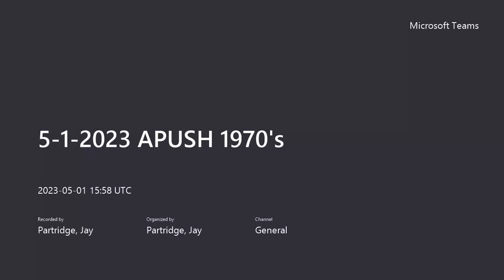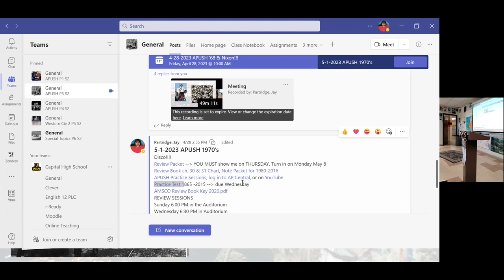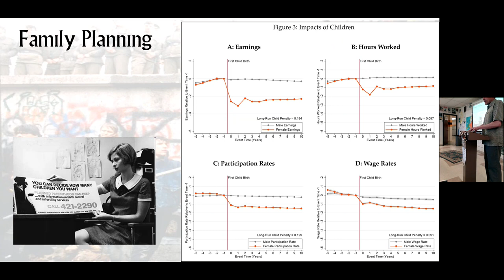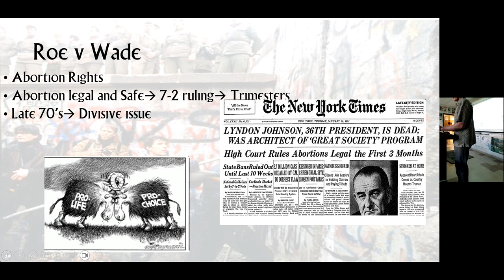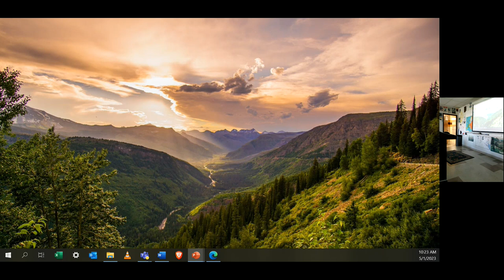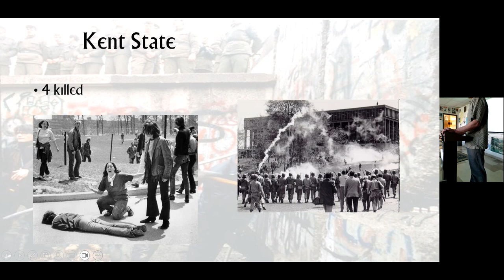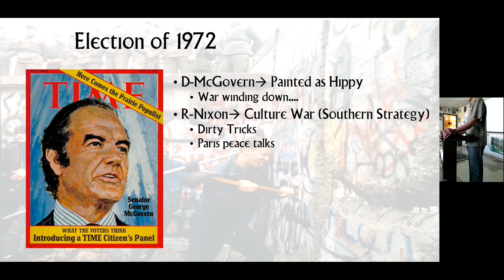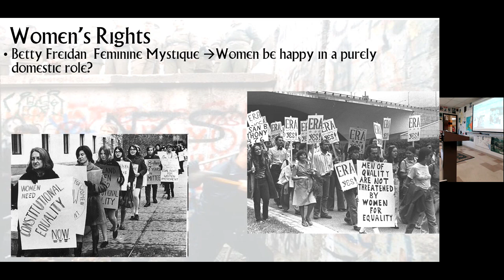5 1 2023 APUSH 1970's